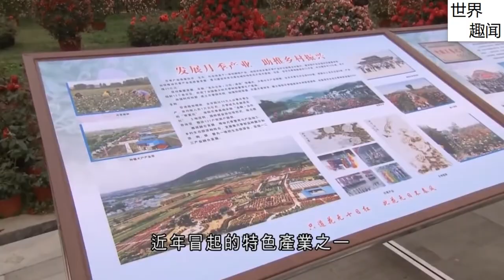【粤语播报】《习近平河南之行》2021年05月-01：2021年05月13日(南阳)